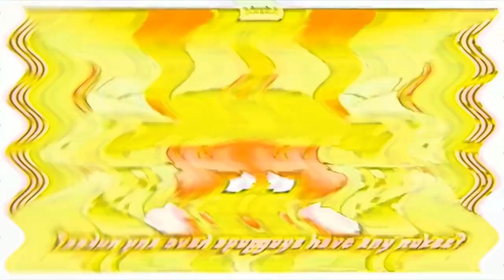SMG4 Boms Effects [Preview 2 Effects Radical Sheep Amity Treehouse Not Effects]